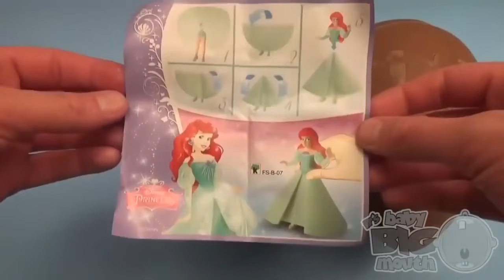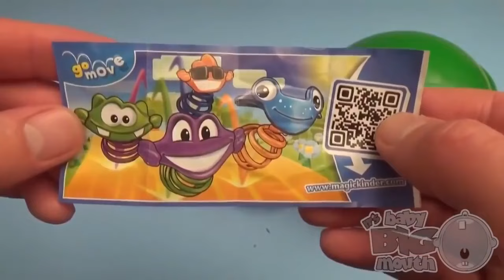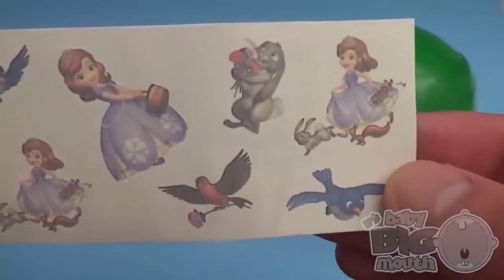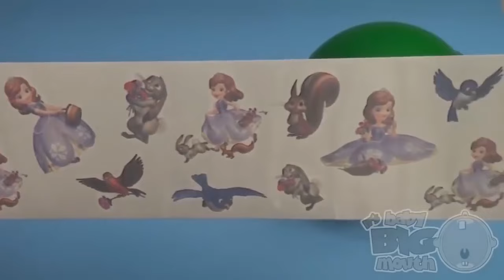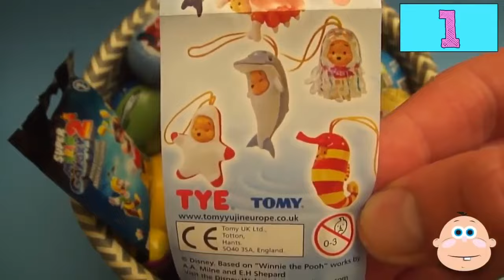Learn Sizes with Surprise Eggs! Opening Kinder Surprise Egg and HUGE JUMBO Mystery Chocolate Eggs!14